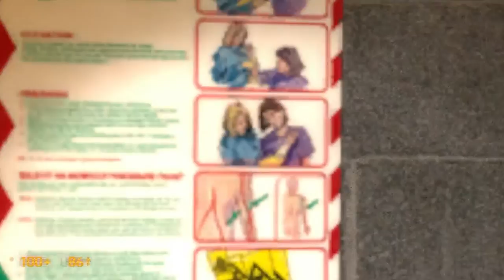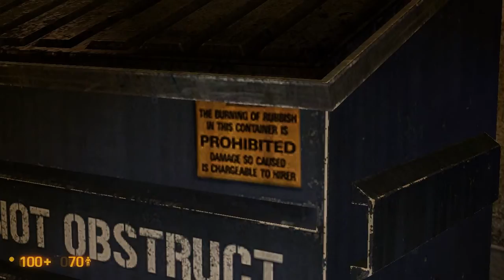JBantha juega Black Mesa Source 06: "Puzzle Platformer"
No dudes en subscribirte y en darle Like.

El micrófono perdió la pantalla contra el viento y no me dí cuenta hasta ahora. My bad.

Black Mesa Source es un Mod para Half Life 2. Black MEsa es un remake del juego original Half Life en el mejorado motor gráfico de Source. Despues del port oficial ppor parte de Valve, los fans decidieron tomarlo por sus manos y re-crear desde cero Half Life.

Como JBantha hago comentarios sobre videojuegos. No intento llenar ningún nicho vacío en el gran sistema que es YouTube, más qeu todo lo hago por que es algo que siempre he querido hacer.